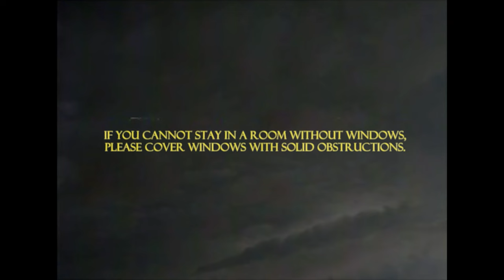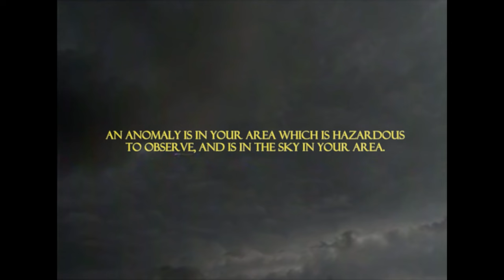DO NOT LOOK AT THE SKY! - SCP EAS Scenario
DO NOT LOOK AT THE SKY!